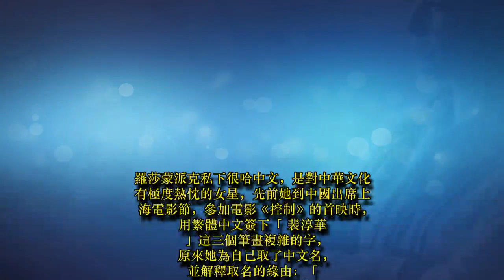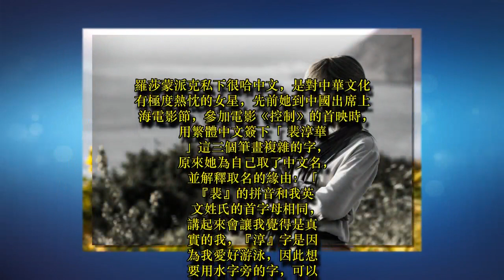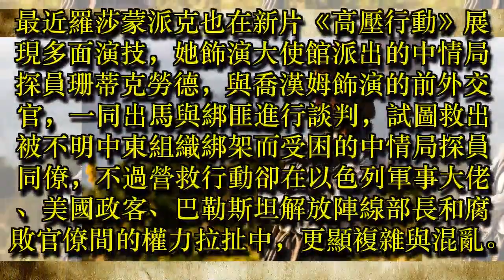影／最愛華文非她莫屬 好萊塢女星取中文名「裴淳華」